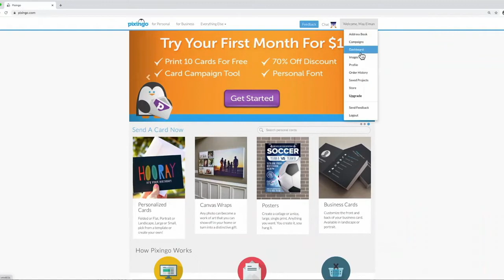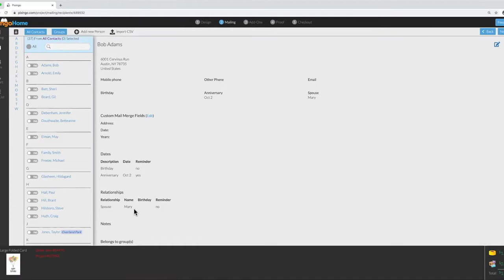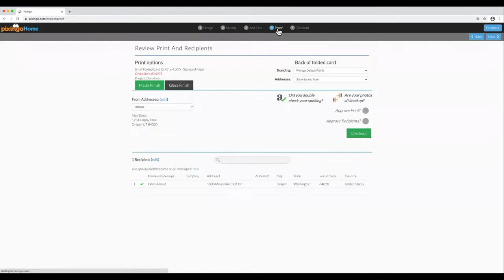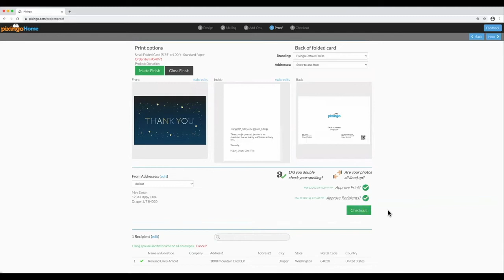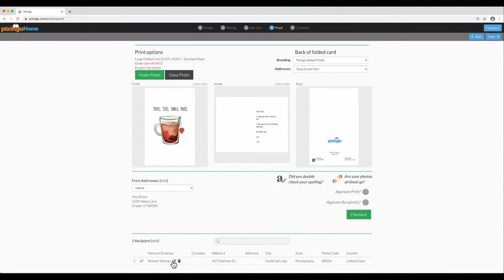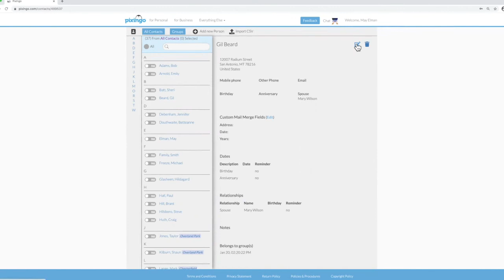Customize Envelope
Learn how to include the spouse's name on the envelope. You may even include the primary contact's name and the spouse's name (even if the last name is different). You also may change the name on the envelope to a custom name. Watch how easy it is to customize your envelope with Pixingo.